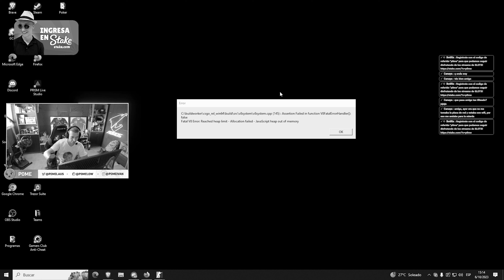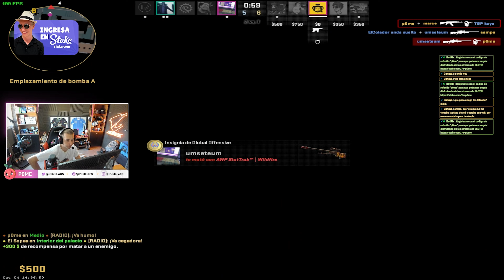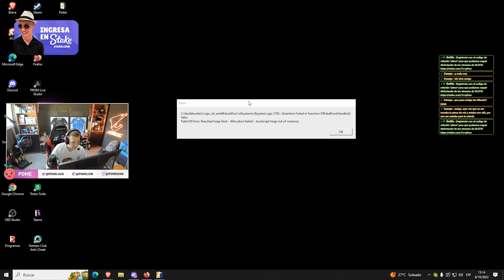ME DETECTAN EL CHEAT EN CS2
Stream/vivos todos los días en: 🔴
Kick.com/p0me